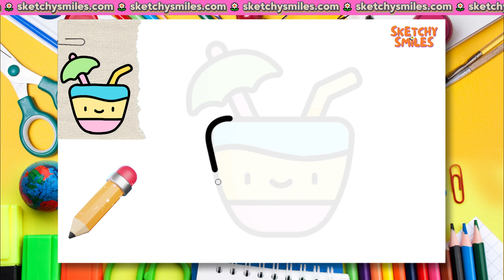From Paper to Digital! How to Draw a Lemonade (For Kids and Beginners)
✨ We know your time is valuable. So, here are your timestamps:

0:05 - Pencil Drawing ✏️
2:53 - Painting With Coloring Pens 🖍️
4:23 - Digital Drawing 🖊️
5:34 - Digital Coloring 🎨
8:01 - Congratulations! 🎉

HOW TO DRAW? - Colored Pencil and Digital Art Course

Whether you love drawing on paper or digitally, we have a special training program for you!

In this video:

- You will learn basic drawing techniques using colored pencils.
- You will transfer your drawings to digital using Photoshop and a drawing tablet.
- You will start to develop your own style.
- You can do all of this in the comfort of your own home, with the materials you have!